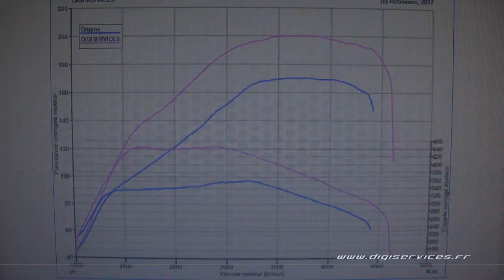Renault Laguna 2.0 DCI 180cv Reprogrammation Moteur @ 201cv Digiservices Paris 77 Dyno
Passage dans nos locaux pour la reprogrammation moteur d'une Renault Laguna 2.0 DCI de 180cv.